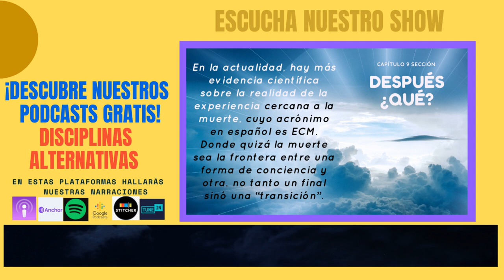DIS-009-II-16-Los Cuerpos Sutiles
Introducción
Los tres componentes del universo, Sattva, Raja y Tama constituyen precisamente el tejido de toda la creación.
La ciencia moderna desconoce que éstos impregnan  a todo ser viviente y no viviente, y  todas las cosas tangibles e intangibles.
Las vibraciones emitidas por cualquier cosa dependen del componente sutil básico que predomine en ella.
Asimismo, estos componentes influyen  en el comportamiento de las cosas.
La proporción de los mismos en un ser humano sólo puede cambiarse  mediante la práctica espiritual.
A un nivel espiritual, el universo se compone de estas partículas básicas, que se conocen como los tres componentes sutiles básicos denominados: “trigunas”.
En la palabra trigunas, “tri” significa tres y “gunas” componentes sutiles.
Llamamos a los componentes como “sutiles” porque son intangibles, su naturaleza no es física y no pueden verse con instrumentos tales como los microscopios electrónicos más modernos.
La instrumentación física avanzada del futuro tampoco podrá detectarlos.
Estos tres componentes sutiles básicos se pueden percibirse solamente a través de los órganos sensoriales intangibles o nuestro sexto sentido (PES).
Las características de cada uno de estos componentes, así como la explicación del sexto sentido; se resumen en los podcast siguientes..
Comprendamos el relato …